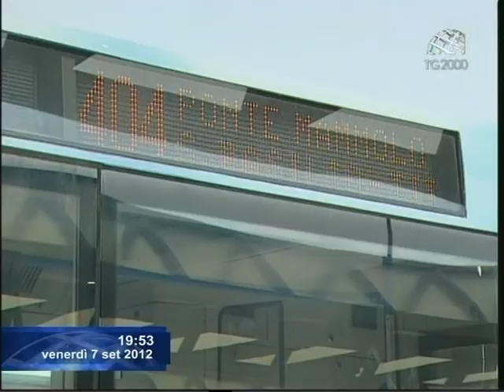Roma: baby gang insulta e picchia un cittadino extracomunitario. Servizio Luigi Ferraiuolo